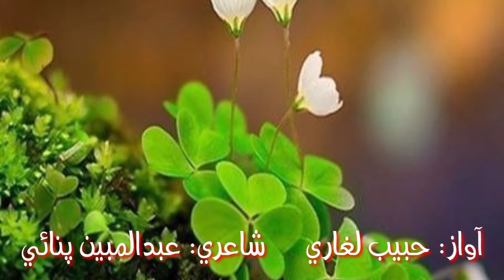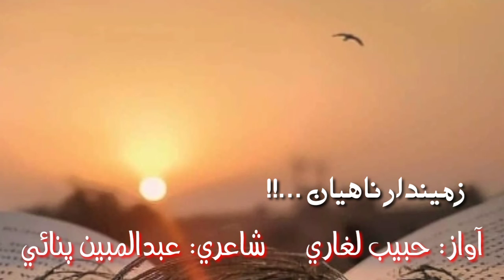Zemindar Nahyan Na Zardar Ahyan || Poetry Mubeen Panae || Habib Laghari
Beautiful Sindhi Poetry